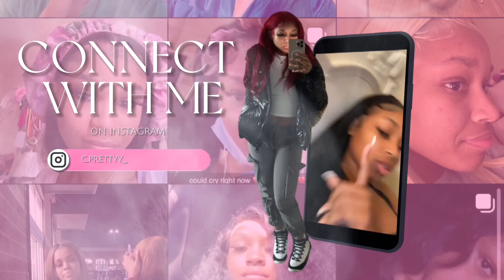storytime: my sneaky link stole from me and got me locked up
quick little story time loll, DTN4L! my sneaky link wanted to be weird and get me locked up then stole from me like a weirdo. feel free to comment with any storytime suggestions down below!!